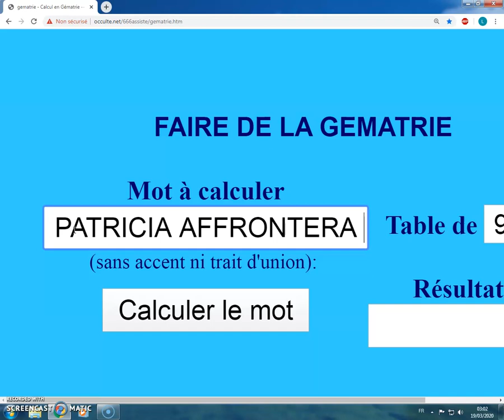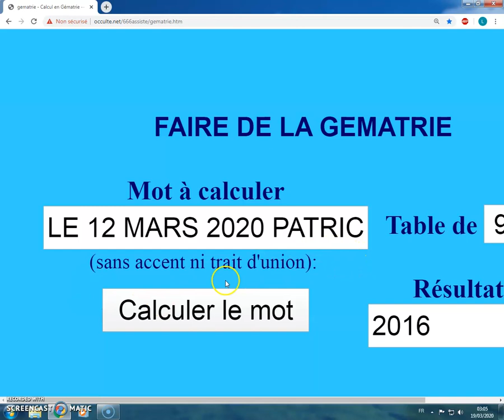LE 12 MARS 2020 PATRICIA AFFRONTERA MACRON 2016